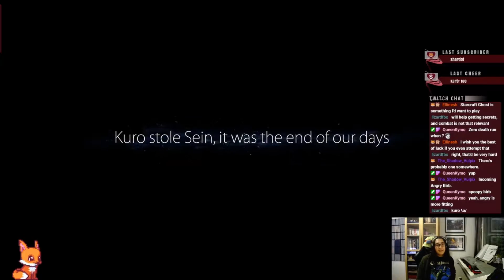Ori and the Blind Forest 2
With Ori and the Will of the Wisp just around the corner I feel like showing a little of the game that comes before it. Let us see if we can finish it before Will of the Wisp is released.